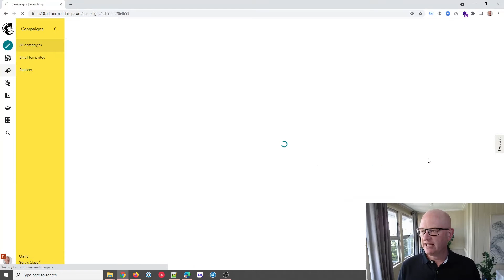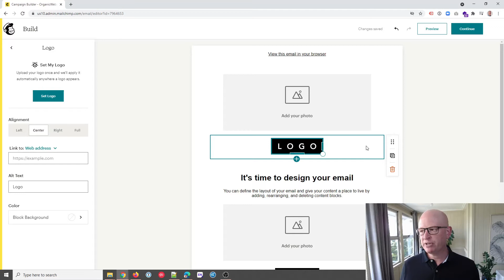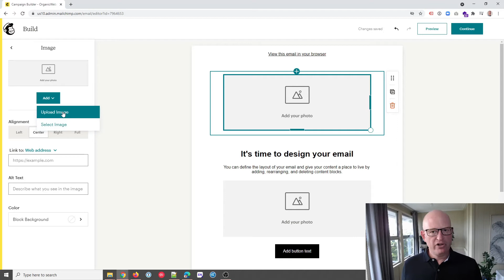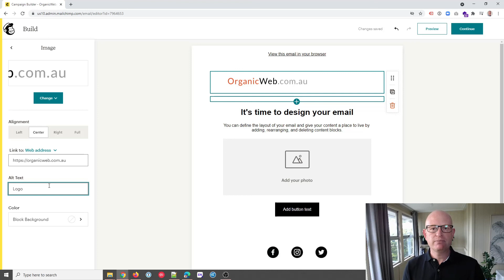How to Add an Image in the New Mailchimp Email Builder ✅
Learn how to add a logo and image when creating your email marketing campaign in Mailchimp.
It can be difficult to add an image in the new email builder in Mailchimp. These instructions, by Gary, a Mailchimp Pro Partner, show how to easily add images from the Mailchimp Content Studio into your emails.